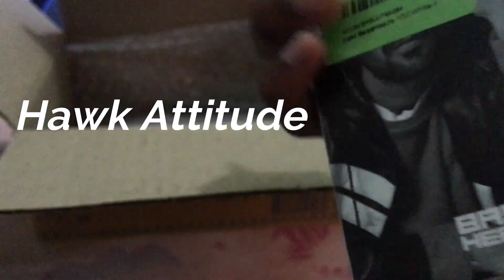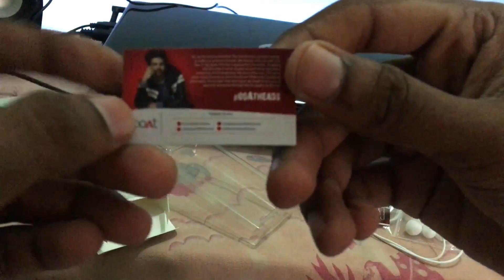Unboxing & Review of boAt BassHeads 100 Wired Headset with Mic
Today in this Video I'm going to show you "boAt  Bassheads 100 wired headset with mic".

It is designed with a hawk attitude for a bold appearance

I have bought this excellent headset from Flipkart under ₹400/-

•SRINIVAS UCHINTALA•